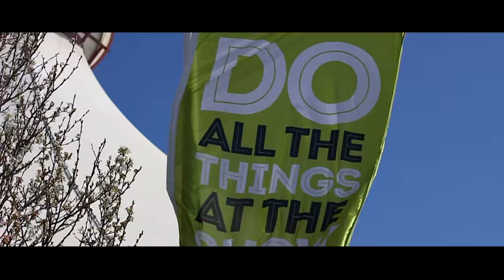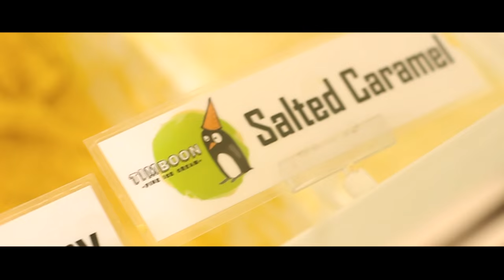Royal Melbourne Show - Visual Vibe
Music : Edited Instrumental Version of On top of the world by Imagine Dragons